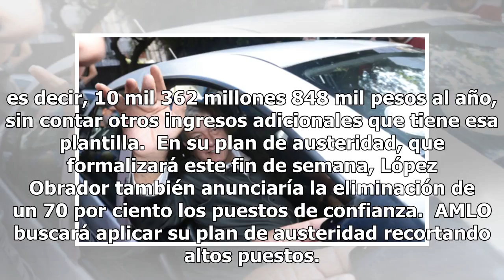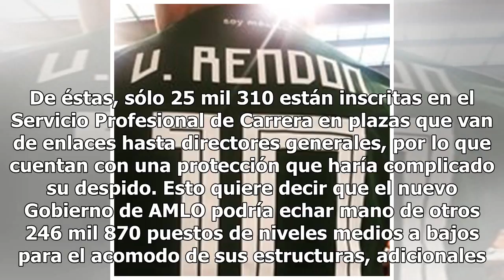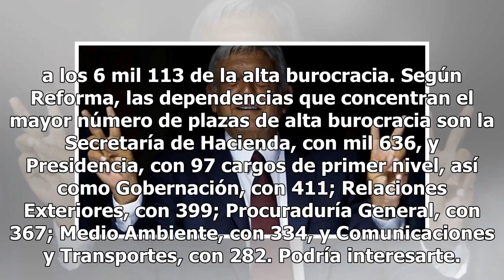Adiós altos funcionarios: AMLO comienza su plan de austeridad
Aún no empieza su gobierno y Andrés Manuel López Obrador, virtual presidente de México, sigue anunciando los cambios que habrá desde el primer momento que tome posesión como jefe del Ejecutivo.  Lo último anunciado por AMLO es que la Secretaría de Gobernación (Segob), pasará de tener siete a tres su...